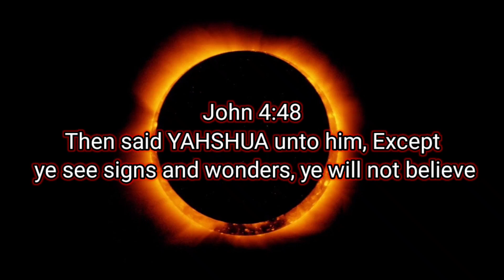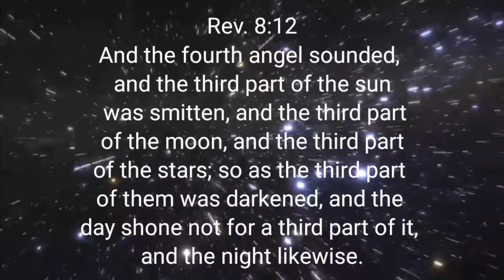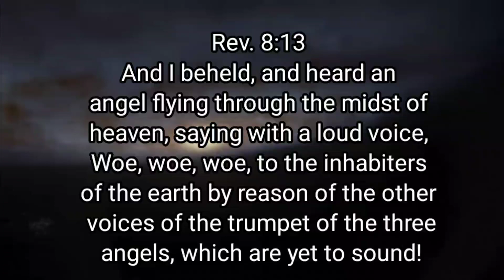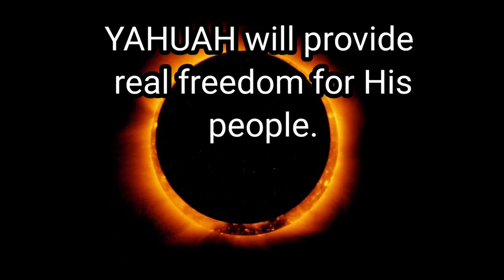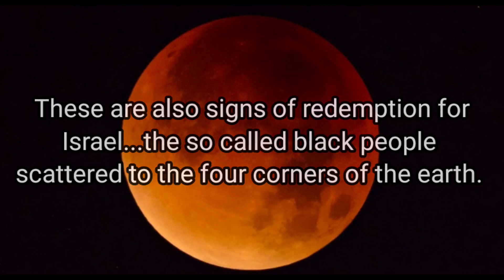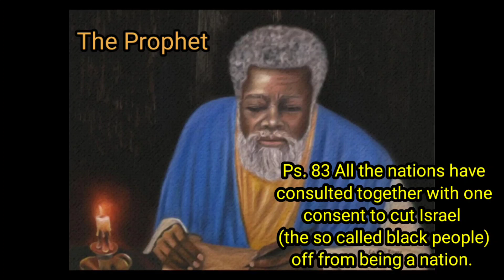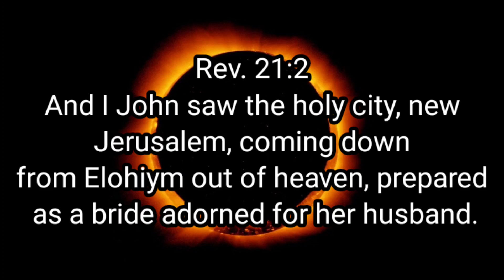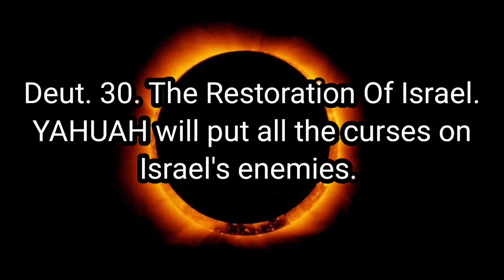The Solar Eclipse June 10, 2021 Is A Sign Of Judgement, Juneteenth In The Same Month